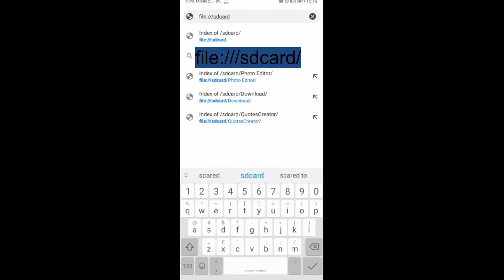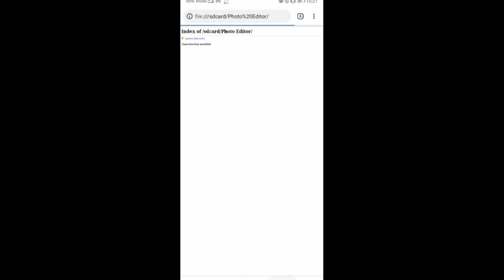कोई भी Gallery खोले बिना Password के 😱😱| how to open any password protected gallery